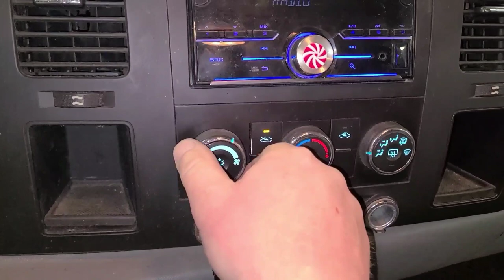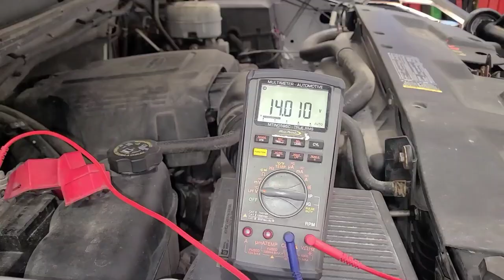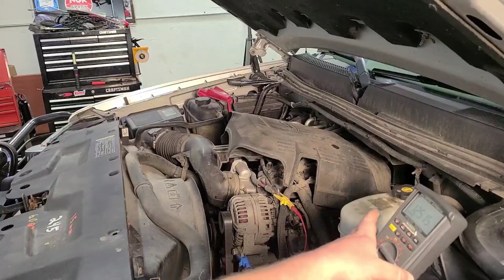TEST YOUR ALTERNATOR THE EASY WAY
Simple charging system tests you can do at home.